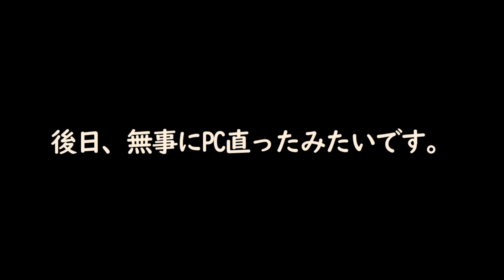１０日で壊れた25万円のノートPC ～ 絶望のさむ ～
◆さむ
高校時代は不登校→2年間の宅浪→京大理学部合格
入学から1年半は体育会アメフト部に所属するも、厳しい練習についていけず退部。
失意の中で出会った聖書から人生の教育を受ける。
学生向けの進路相談は過去10余年で500人超。
将来の夢は「日本を変える人物」を育てる教育機関の設立。

◆ゆたか
現役受験失敗。河合塾で１年浪人するが、望むところに進学はできなかった。東洋大学に進学。
必死だった大学1年時は学部・学科で成績優秀者5名以内に選出される。しかしその後大学2年の後半から鬱を発症。床から起き上がることすら難しい日々を4年間過ごした。
鬱からの回復後、苦しい日々の中で得た人生の教訓を一冊の本にして出版『僕のツイート』(文芸社)(2017年)。鬱への理解・対処に関してはスペシャリストだと自負している。

③フリーBGM「一期一会は旅の醍醐味的なBGM 」／作（編）曲 ： 鷹尾まさき(タカオマサキ)